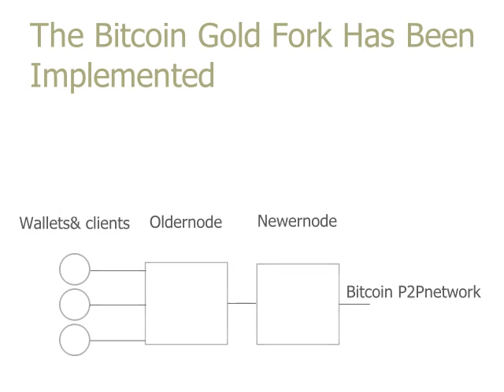Bitcoin Gold Fork For Dummies. Whiteboard Animation Explainer Video.